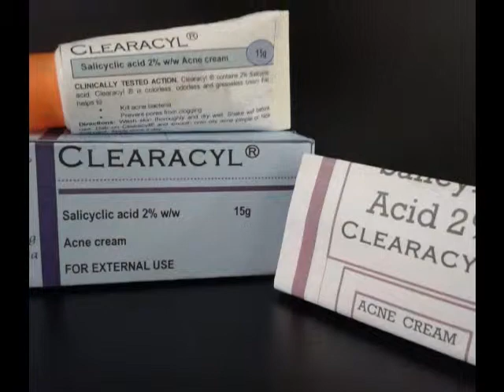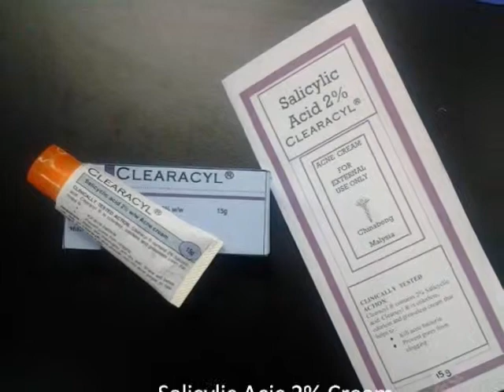Acne Cream Preparation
Final Project Designing Dosage Form 1